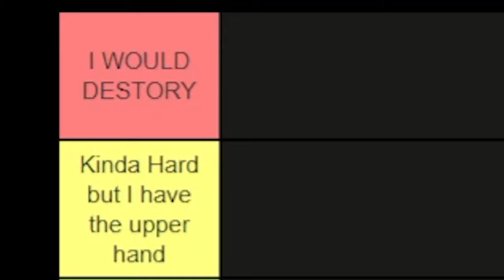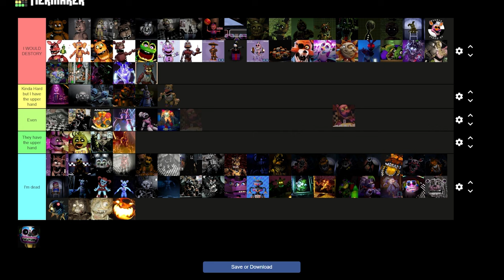I Ranked EVERY FNAF CHARACTER I Could beat in a Fight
Did you ever wonder if you could win a fight against the Animatronics in FNAF? Well I did so I ranked them in a tier list from me DESTROYING them to me being Destroyed myself